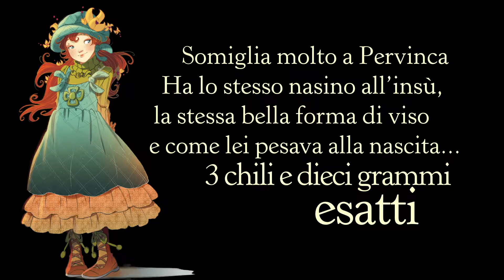Vaniglia Periwinkle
La dolce, gentile, romantica e sognatrice "Strega della luce" della di "Fairy Oak", di Elisabetta Gnone 😘